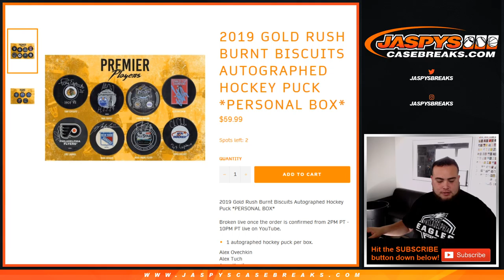MON. 12/9 - 2019 GOLD RUSH BURNT BISCUITS AUTOGRAPHED HOCKEY PUCK *PERSONAL BOX* (JOHN)